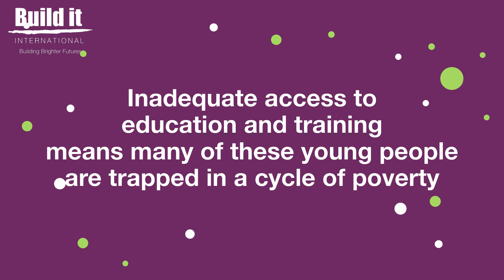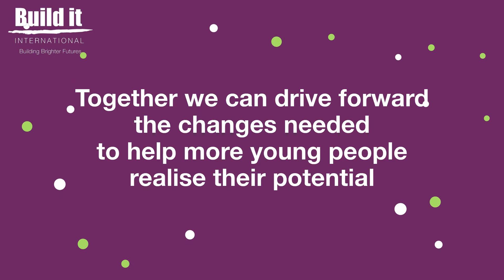Skills for a brighter future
Our Training into Work programme empowers unemployed young people in Zambia through practical skills that are in demand.

We have developed a highly effective vocational training programme in building trades, shaped by the needs of local employers to increase the prospects and employability of our young graduates.

Will you join us in BuildingBrighterFutures for more young people in Zambia?